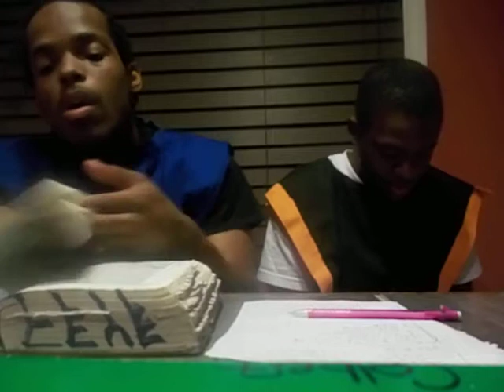There's Only One True Doctrine Everything Else Is A Lie